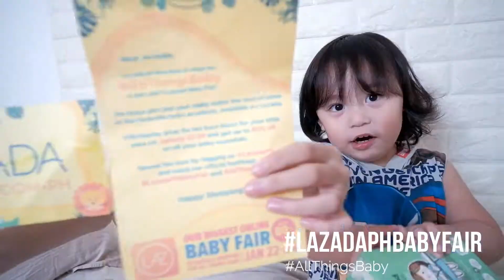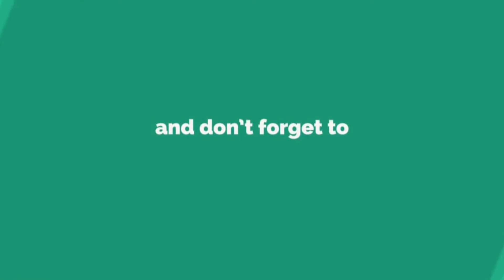Lazada AllThingsBaby finds! Get effortless shopping at Lazada Baby Fair January 22-24, 2019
Hello, mga momshies!

Sharing my Lazada AllThingsBaby finds

1. Mustela Gift set with Mustela Barrier Cream – Best diaper cream ever!
100% safe for babies.
2. Tiny Buds Rice Baby Powder – A must-buy for all
moms. It doesn’t contain talcum and other
preservatives and I highly recommend this to my
fellow moms.

Get effortless shopping for all things baby at the
LazadaPHBabyFair happening now until January 24! Jan 22-24!

) to check out the
wide range of products you can get from the Baby Fair.

Also get a chance to win 1K worth of Lazada e-wallet
credits when you purchase at least Php 1,500 worth of
baby products during the Lazada Baby Fair on January 22.

4. Share this post on Facebook and tag 2 friends. Make sure to use the hashtags Lazadababyfair and AllthingsBaby

That’s it! :)